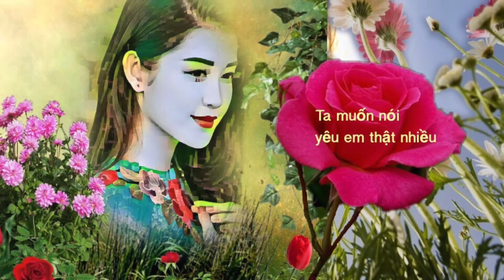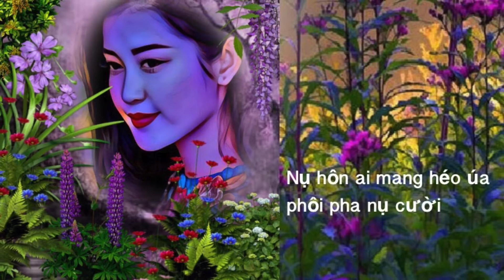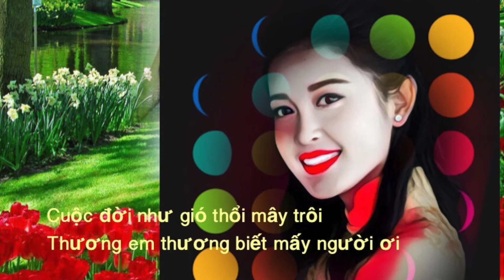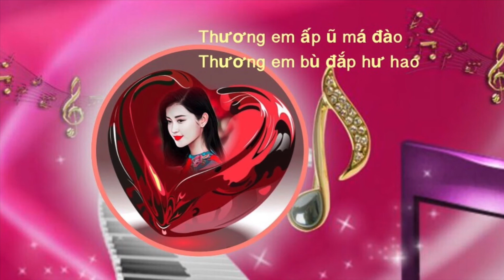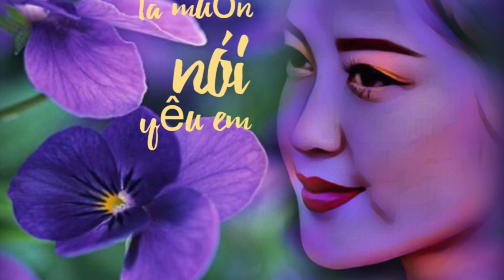TA MUỐN NÓI YÊU EM - CA SĨ KIM NGÂN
Tiếng hát Kim Ngân